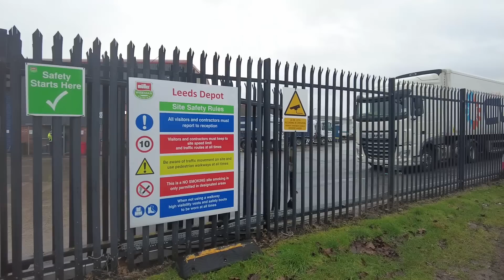Police swear at me. Worst attitude I have come across. Doesn't confirm his number..pinac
A compilation of footage which never made the final cut.